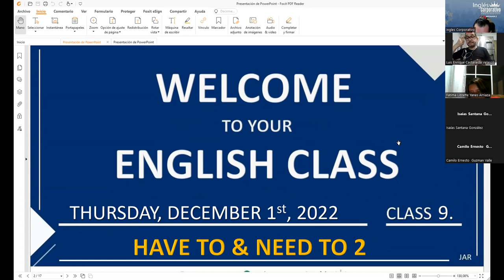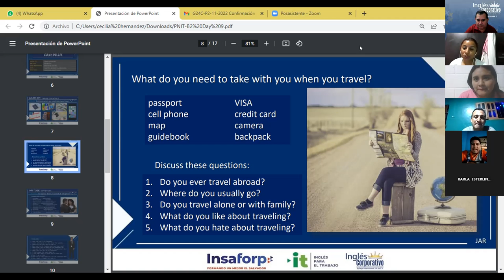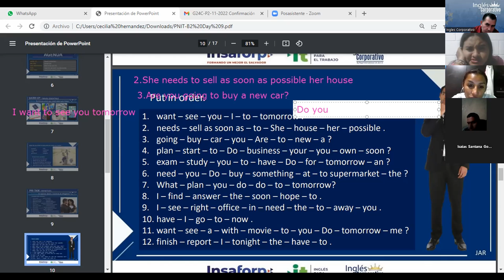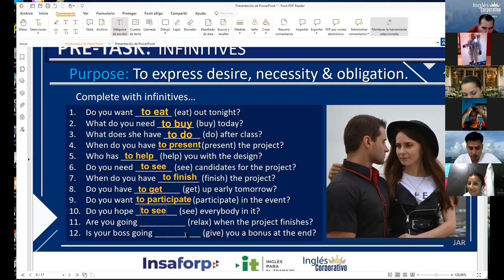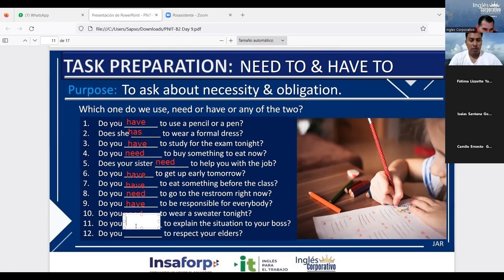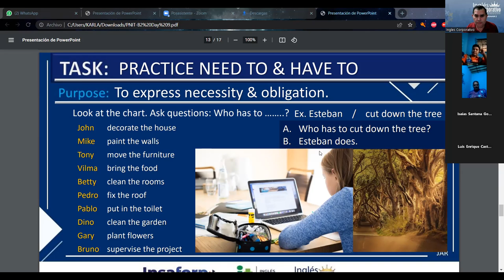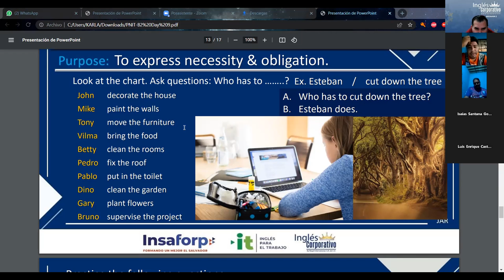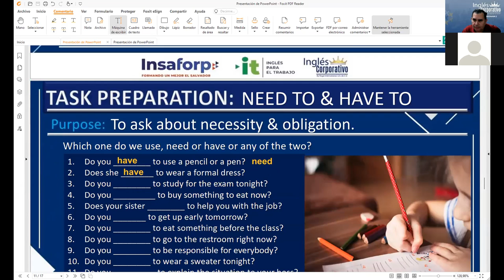Inglés Corporativo-01-12-2022 Have to and need to practic